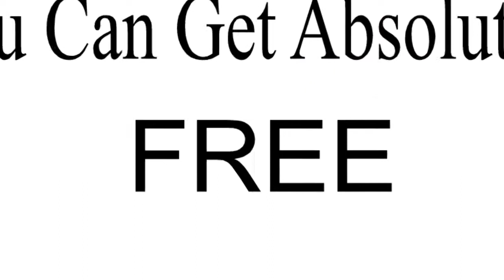Lose 10 Pounds in 10 Days!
Do you have 10 pounds that you just want to get rid of so that you can fit into that bathing suit that you are dying to wear? This book demonstrates an easy that anyone can use to lose 10 pounds I 10 days and, if desired to safely continue to drop 5 pounds a week after that! Lose 10 pounds teaches you how your body works to burn off calories and how you can lose the weight that you want- not just 10 pounds, but even more! . This book not only offers simple advice, but gives you all the details you need to lose weight easly and right at home, Get Started today!